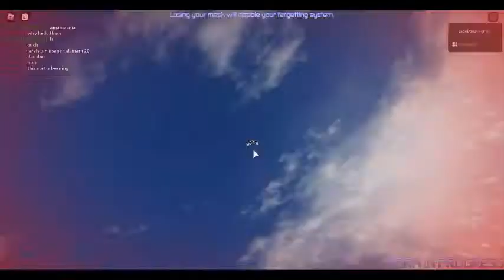Iron man 2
clean